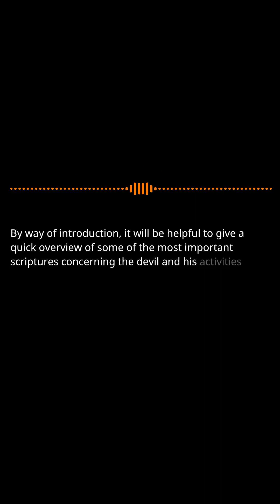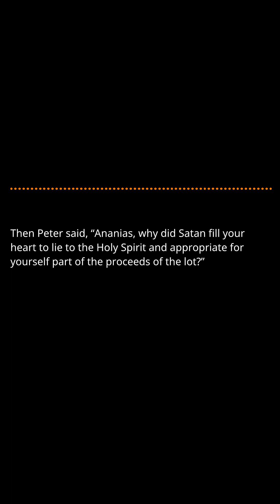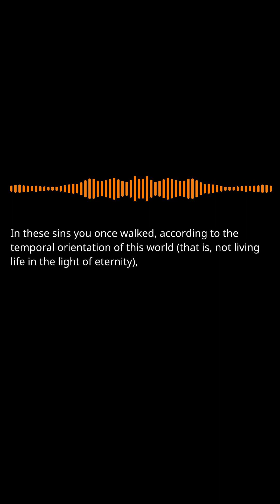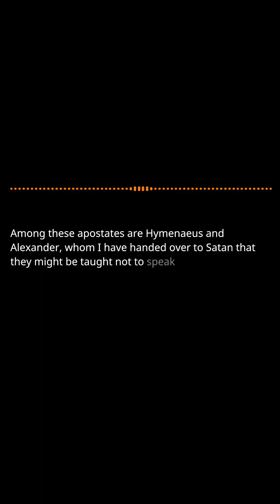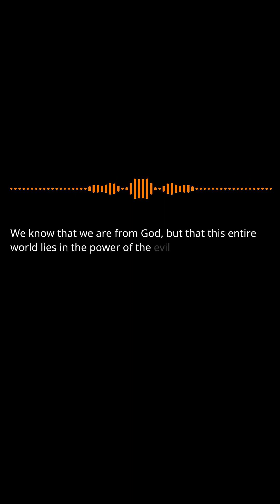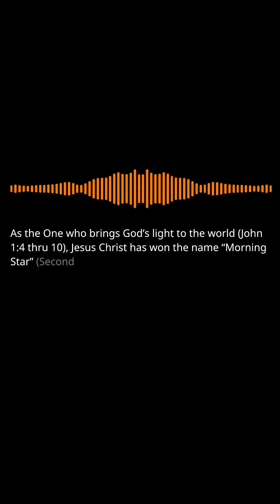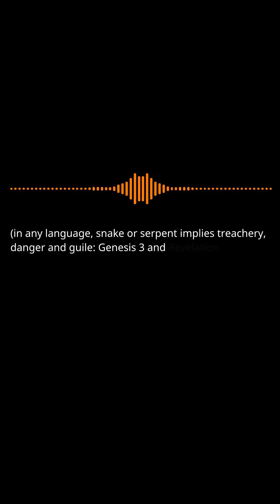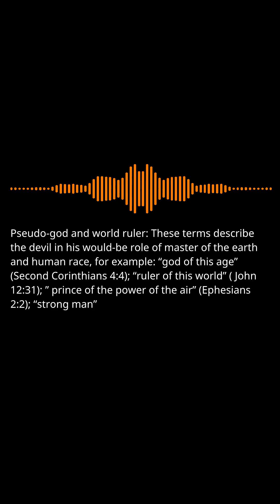The Satanic Rebellion Pt.4: Satan's World System: Pt.40